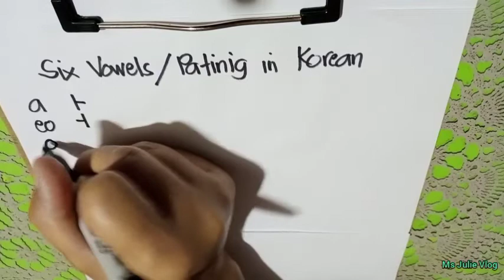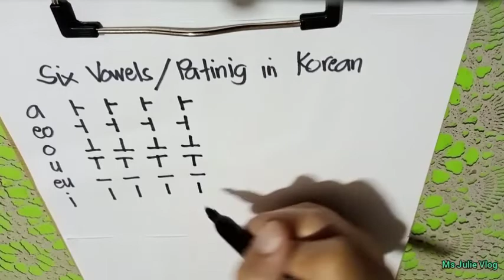How to Write Six Vowels in Korean | Basic Six Vowels | Ms Julie Vlog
Sa video a ito ay ibabahagi ko lang po  kung paano isulat ang Anim na Vowels sa Korean Language